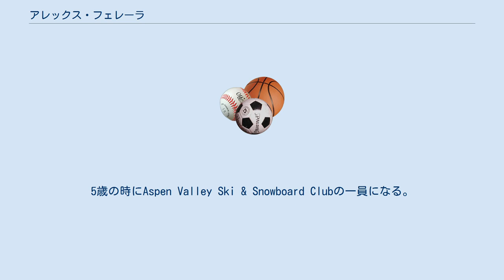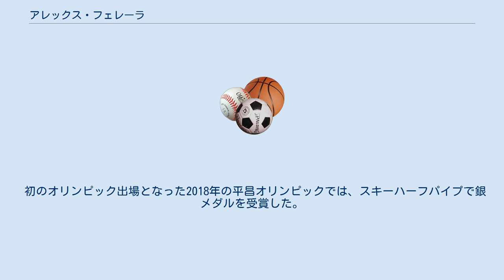アレックス・フェレーラ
アレックス・フェレーラ（Alexander Ferreira、1994年8月14日 - ）は、アメリカ合衆国コロラド州アスペン出身のフリースキーヤー。
種目はハーフパイプ。
使用しているスキー板のブランドはサロモン。
 コロラド州アスペン出身であり、スキーをするには非常に恵まれた環境で育った。
3歳の時に初めてスキーをする。
5歳の時にAspen Valley Ski & Snowboard Clubの一員になる。
初めはモーグルの練習をしていた。
パークで滑るスキーヤーを見て憧れ、フリースタイルスキーヤーを目指すようになる。
 スキー以外の趣味はトランポリン、クリフジャンプ、チュービング、サッカー、ゴルフ、ボート、卓球、海で過ごすこと。
 現在ウエストミンスター大学に通っている。
 2014年1月のX Games Aspen ハーフパイプ種目に出場。
アメリカのデービッド・ワイズ、フランスのケビン・ローランドに次ぐブロンズメダル。
 2015年1月のX Games Aspen 2015 ハーフパイプ種目に出場。
アメリカのデービッド・ワイズを上回り、カナダのサイモン・ダルトワ、フランスのケビン・ローランドに次ぐブロンズメダル。
 2015年12月のDew Tour ハーフパイプ種目に出場。
アメリカのデービッド・ワイズ、ニュージーランドのボー＝ジェームズ・ウェルズに次ぐブロンズメダル。
これがDew Tour初の表彰台となった。
 初のオリンピック出場となった2018年の平昌オリンピックでは、スキーハーフパイプで銀メダルを受賞した。